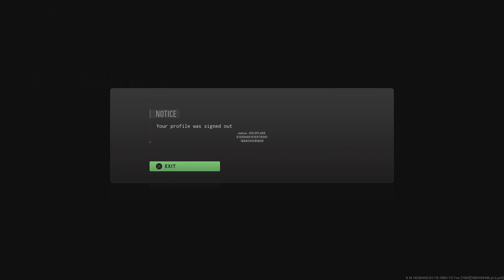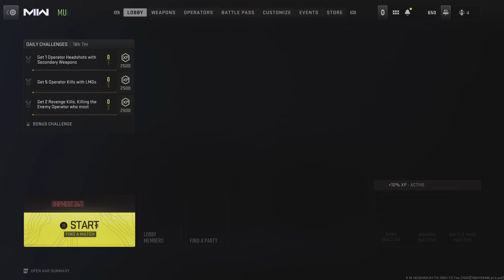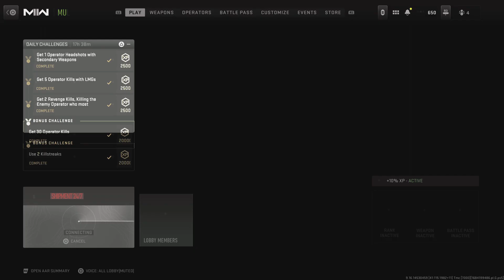Call of Duty: Modern Warfare II_20230516192128